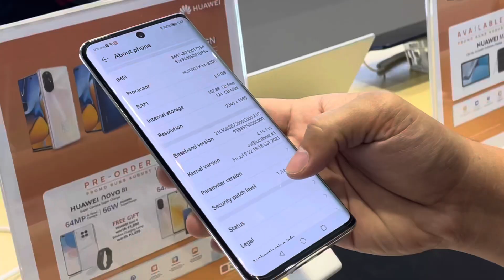Huawei Nova 8 Specs Edgeless 64mp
Midrange smartphone Huawei smart phone